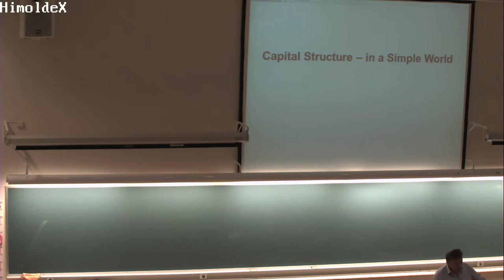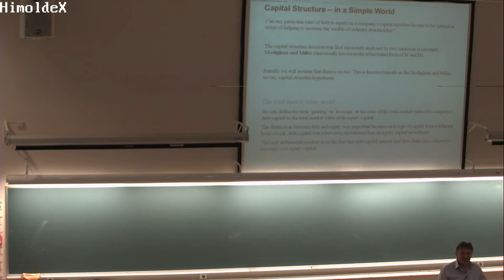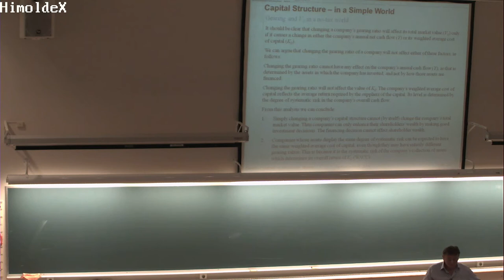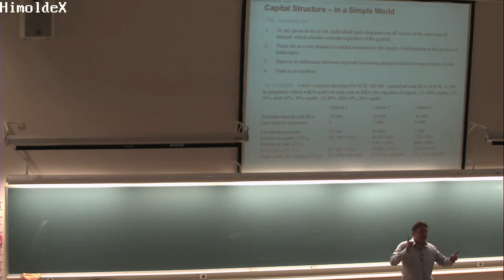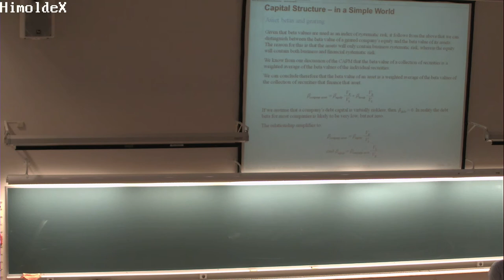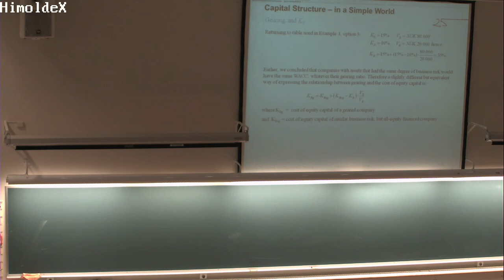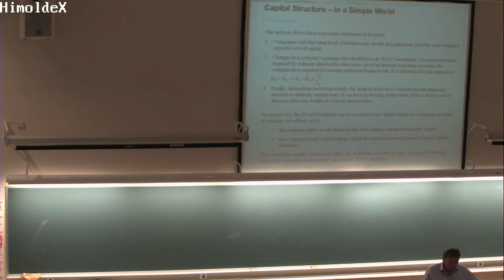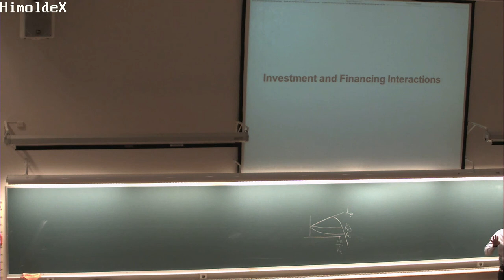01-F-28 Forelesning BØK300 (18. nov. 2014)